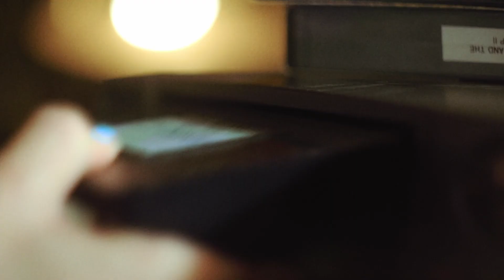Steak and Eggs Podcast Ep20 - Badass Counter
Dicktone back again all thanks to Nyanners!  Bonus counter in this episode again!

All rights and intellectual property, etc belongs to the Steak and Eggs Podcast.
Nyanners Joins us this week to talk about being a VTuber, fast food, The One Ring, and much more!

Bonus content! ▼

Follow Steak and Eggs Podcast on Twitter!  ▼